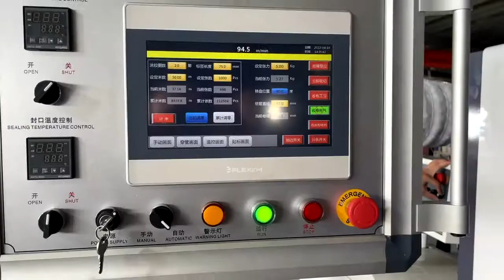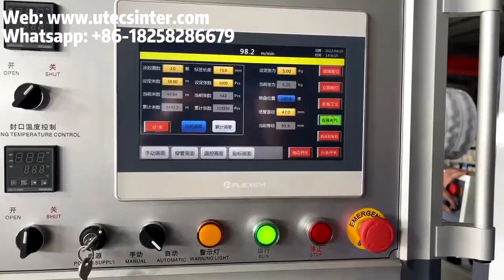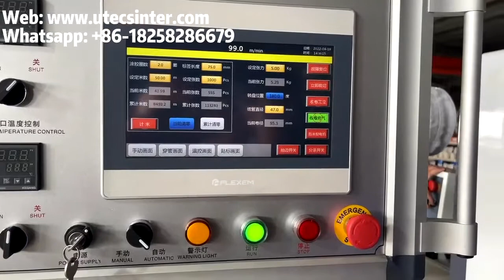UR320S Automatic Glueless Non-stop 4 Spindle Self adhesive Label Turret Rewinder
This is UR320S Automatic Glueless Non-stop 4 Spindle Self adhesive Label Turret Rewinder, Auto 4 shaft sticker rewinding machine, automatic blank sticker die cutter slitter and rewinder, automatic paper core feeder, maquina rebobinadora de etiqueta auto adhesiva con torreta de 4 cilindros, maquina troqueladora con rebobinado sin pegamento, suajeadora y refiladora automatica para doble adhesivo, please EMAIL US at